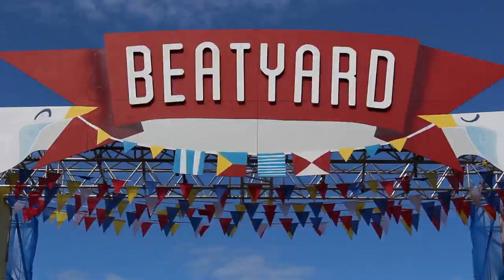MPS Goes To ... Beatyard - Highlights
MPS was lucky enough to get some sweet tickets to Beatyard this year, and above is an even sweeter video made by Deputy TV Manager Hannah Gallagher! An amazing time was had by all!

Enjoy guys x

Love Media? Love MPS!